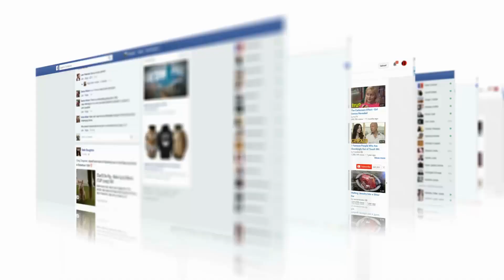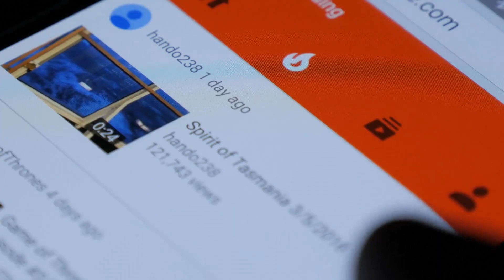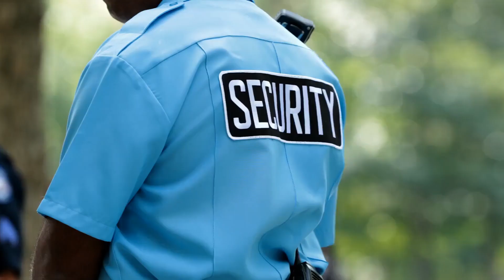6 PLANTA VS ZOMBIES Reales Captados en Camara